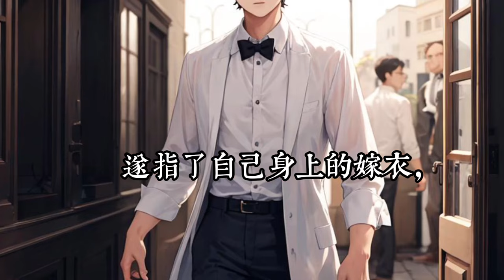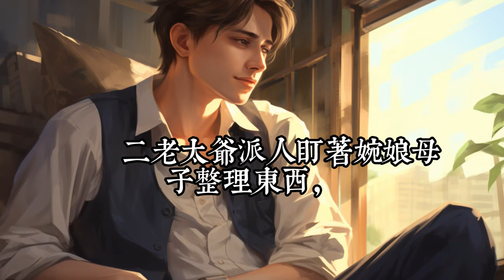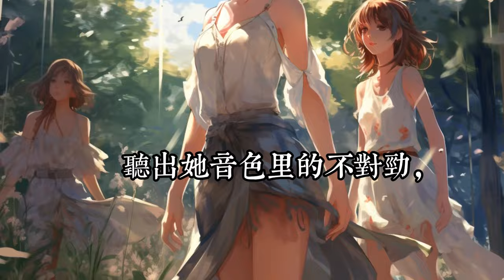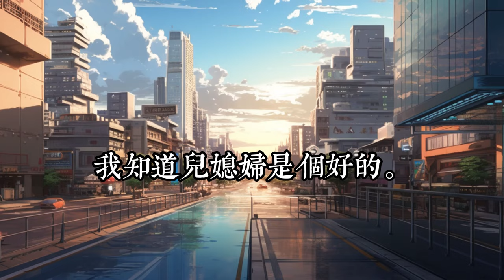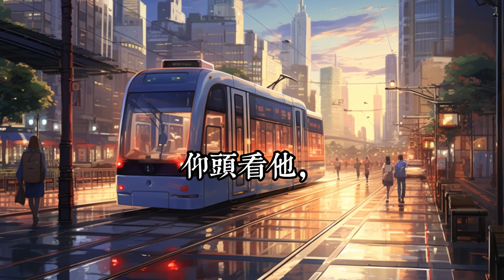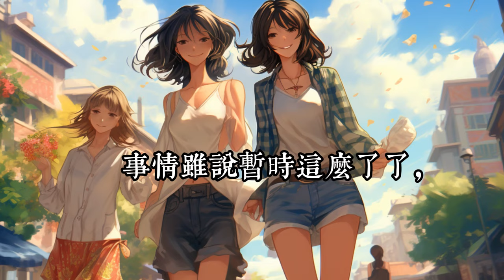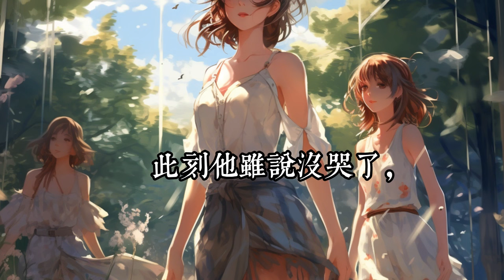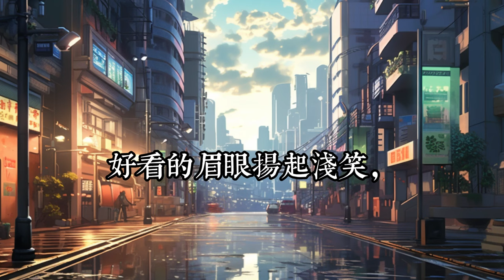《入错洞房后，我跟阴鸷权臣去种田》1-30： 大婚当日，阴差阳错，新娘入错了洞房。 颜芙凝看新婚夫君竟成了被她得罪过的某人，想到今后他将成为阴鸷冷戾的权臣，手段狠辣，她双腿发软。